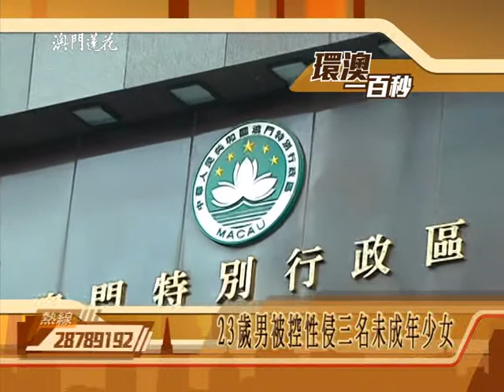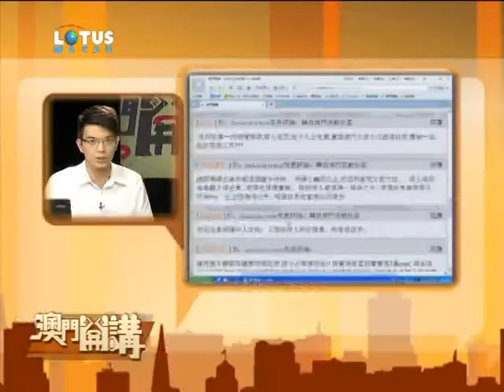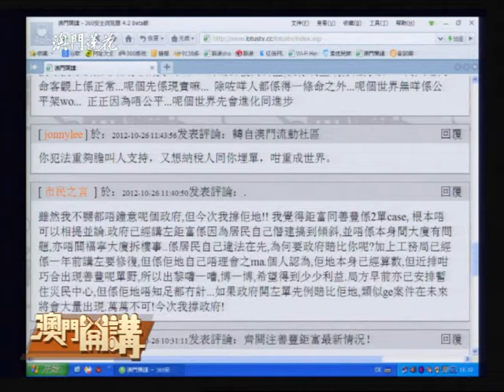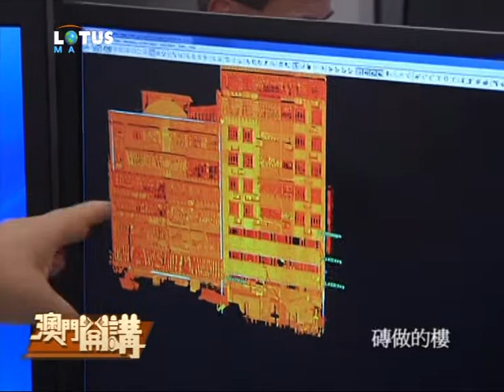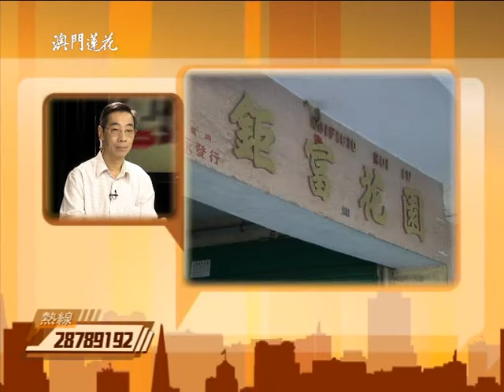澳門開講2012-10-26:齊關注善豐鉅富最新情況！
"危樓"兩字近期成為本澳社會上的熱門話題。多位議員要求政府盡快釐清善豐花園事件責任，嚴厲追究。而善豐承建商則表示願意分擔社工局向善豐業主及租戶發放的首三個月的津貼及酒店費用，以及願意配合政府的調查工作，以解決問題。但有住戶抱怨租務市場趁機加價至少1成，至今還沒有找到合適的居所，令他們苦不堪言。除善豐外，鉅富花園情況同樣令人關注。儘管有議員要求政府公平、平等和人性化對待受樓宇危機影響的居民，但工務局局長賈利安強調鉅富與善豐情況不同，稱若去年鉅富採取加固支撐措施，則不致變為危樓。而社工局則表示，鉅富與善豐的背景不同，鉅富住戶有一段時間搬遷；局方早前亦曾接觸鉅富部分住戶需否暫住災民中心，有關住戶可能認為不適應而自行處理。